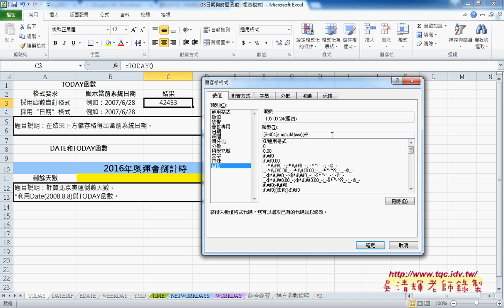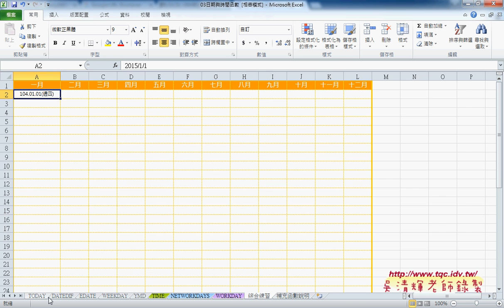01 日期與時間函數日期產生與格式